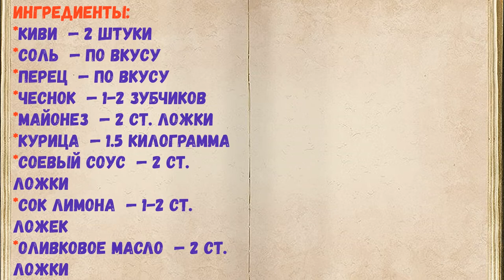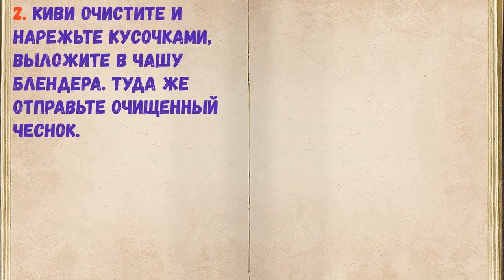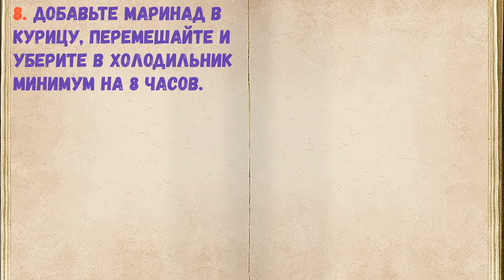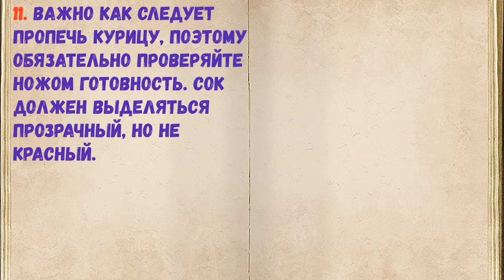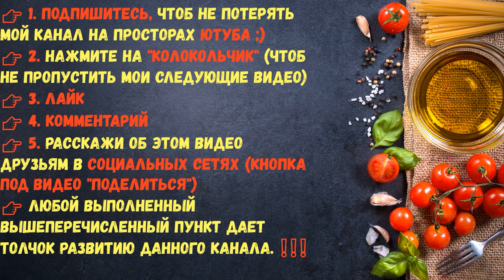Маринад Для Курицы С Киви / Книга Рецептов / Bon Appetit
👉Ингредиенты - 0:14